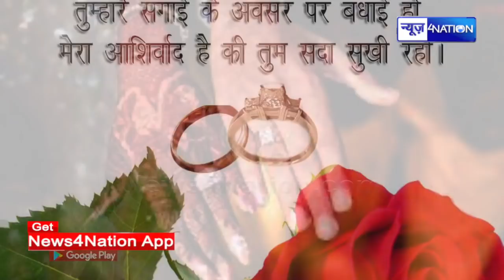Tejashwi Yadav की सगाई कल मगर कहाँ है बड़े भाई Tejpratap Yadav ? | News4Nation